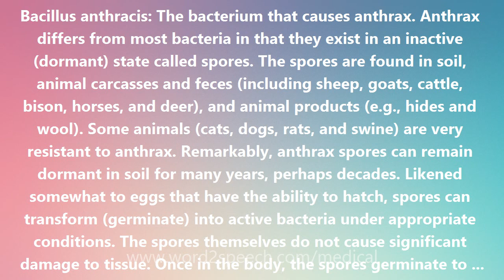Bacillus anthracis - Medical Meaning and Pronunciation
Title: Bacillus anthracis

Bacillus anthracis: The bacterium that causes anthrax. Anthrax differs from most bacteria in that they exist in an inactive (dormant) state called spores. The spores are found in soil, animal carcasses and feces (including sheep, goats, cattle, bison, horses, and deer), and animal products (e.g., hides and wool). Some animals (cats, dogs, rats, and swine) are very resistant to anthrax. Remarkably, anthrax spores can remain dormant in soil for many years, perhaps decades. Likened somewhat to eggs that have the ability to hatch, spores can transform (germinate) into active bacteria under appropriate conditions. The spores themselves do not cause significant damage to tissue. Once in the body, the spores germinate to form the virulent(disease-causing) bacteria. Thus, the spores can lead to disease by: Bacillus anthracis was discovered in 1850. Notably, it was actually the first bacterium to be shown to cause a disease. In fact, it was the great German physician, Robert Koch, who discovered this. He grew the anthrax bacteria in culture plates, injected them into animals, and thereby demonstrated that the bacteria produced the disease. Then, the famous French scientist, Louis Pasteur (known for pasteurizing milk), used anthrax bacteria that he damaged to develop a vaccine for anthrax. His idea was that the damaged bacteria would not cause the disease, but would still protect (produce immunity) against anthrax. Indeed, he showed that this vaccine protected animals from getting the disease when they were subsequently injected with healthy, virulent (disease-causing) anthrax bacteria.